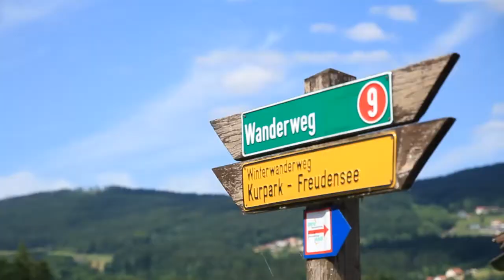Hotel 'Der Seehof' am Freudensee in Hauzenberg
Eine kurze Rundschau, über die Jahreszeiten am Freudensee.